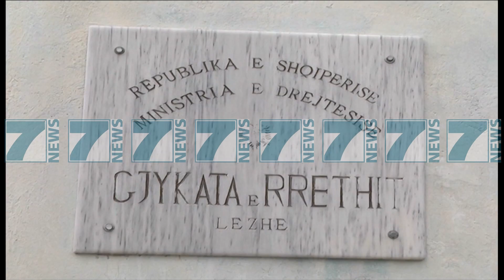PROTESTE PRO KRYEBASHKIAKUT NE LEZHE - News, Lajme - Kanali 13